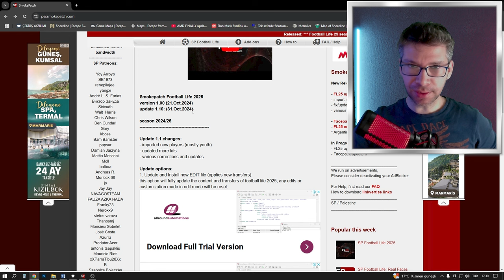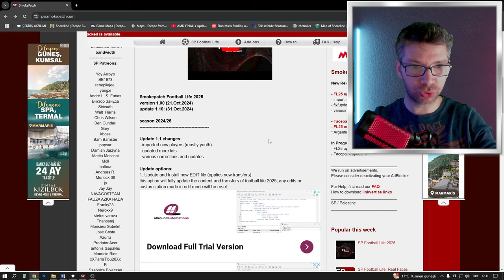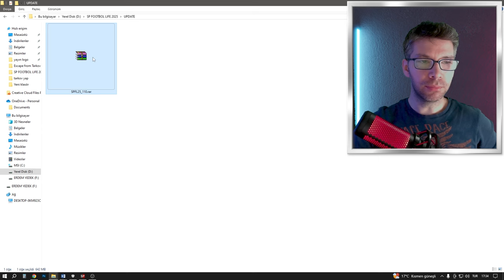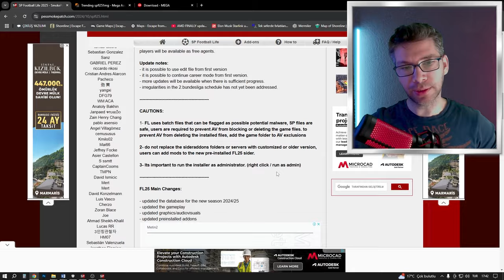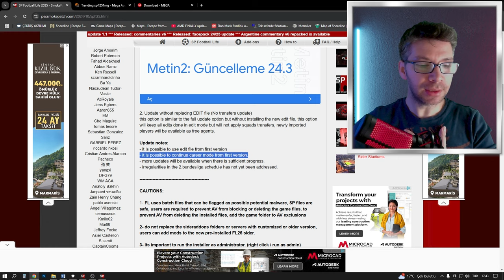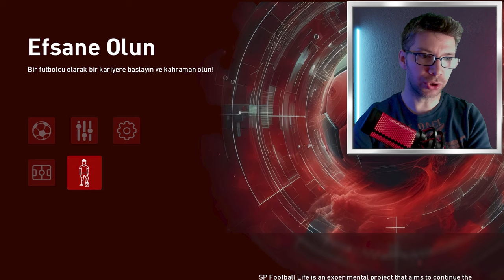Football Life 2025 V1.10 - UPDATE ÇIKTI - GÜNCELME ÇIKTI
Football Life 2025 V1.10 yama update günceleme nasıl kurulur yenilikler nelerdir ?

Pes 2021 üzerine kurulan Football Life 2025 V1.10 update ediyoruz

00:00 GİRİŞ
00:31 Güncelleme Notları Neler var neler yeni
01:25 GÜNCELLEME (update) İNDİRME ve KRULULUMU
03:20 Güncelleme Önemli bilgiler Almanya 2. Ligi yok
04:15 Güncelleme Kurulumu Anlatım
04:58 Güncelleme İNCELEME
06:00 SON